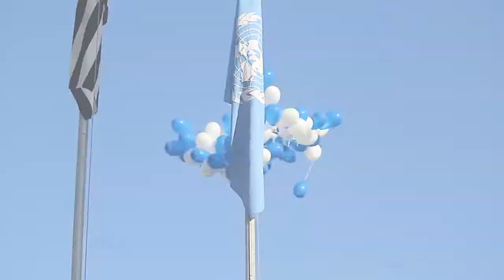Rotary Internacional 112 anos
Videoclipe de ações realizadas pelo Distrito 4620 em Sorocaba para as comemorações dos 112 anos do Rotary Internacional.